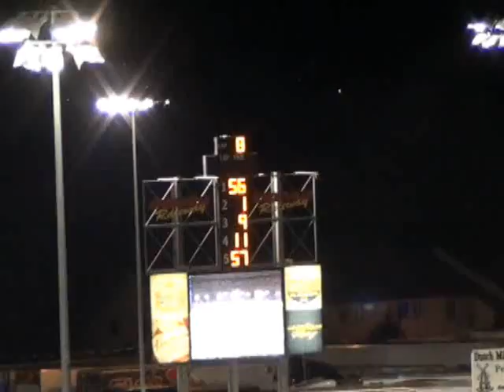Knoxville Nationals Wednesday 8/10/11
Sammy Swindell passes Davey Heskin for the lead and win on Wednesday night